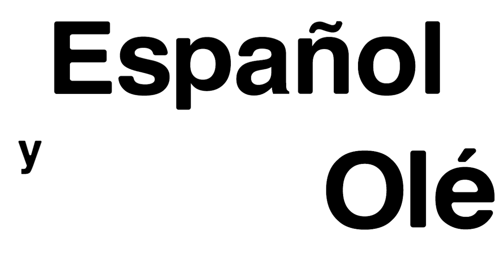🇪🇸 Aprender español ESCUCHANDO. 👉 7+1 TRUCOS para la OPERACIÓN BIKINI. Práctica escucha en español.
APRENDER ESPAÑOL NIVEL INTERMEDIO Y AVANZADO
LEARN SPANISH
ESPAÑOL PARA VACACIONES
ESPAÑOL PARA VIAJAR
ESPAÑOL PARA TURISMO
ESPAÑOL PARA TRABAJAR
ESCUCHA EN ESPAÑOL

¡Hola Españoleros! Con este vídeo os animo a practicar la escucha en Español. A través de un tema divertido podéis poner a prueba vuestro nivel de comprensión escuchándome a mí. Espero que os guste el vídeo y os sea de utilidad. 😜😜😜